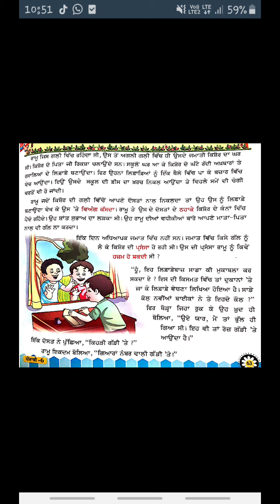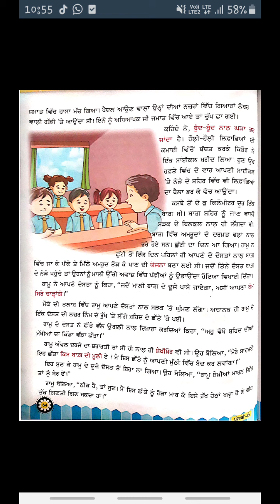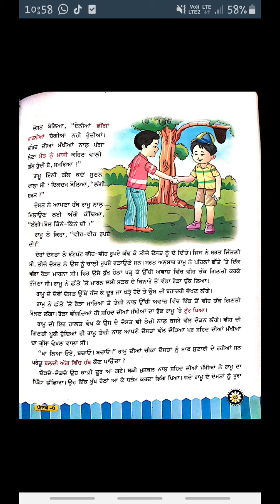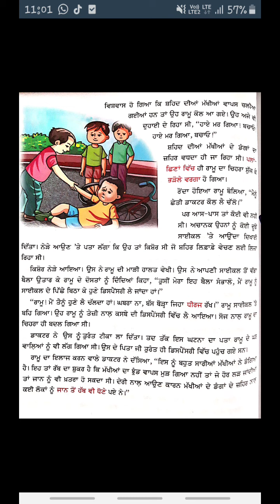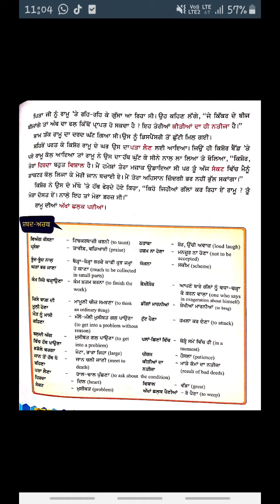CLASS 6 PUNJABI CH-10 SARAT